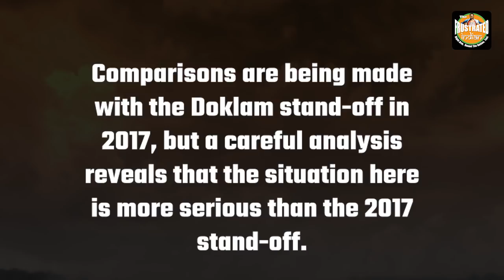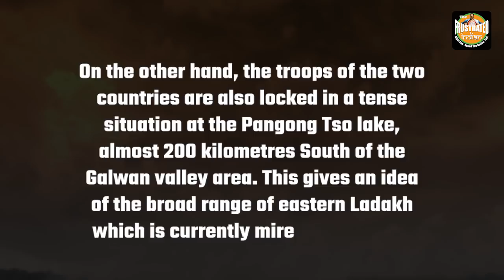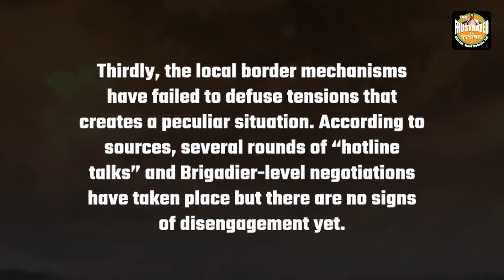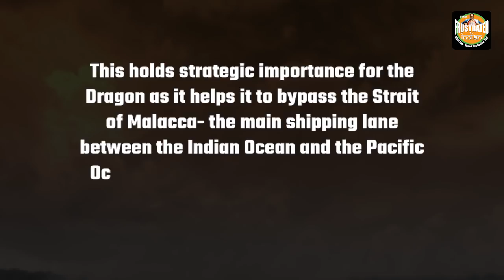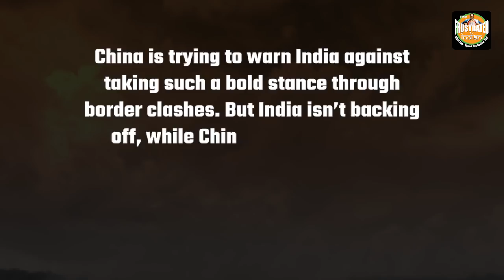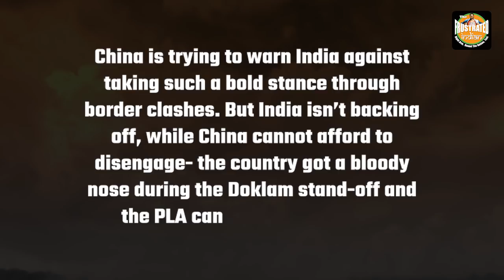China-India set to collide